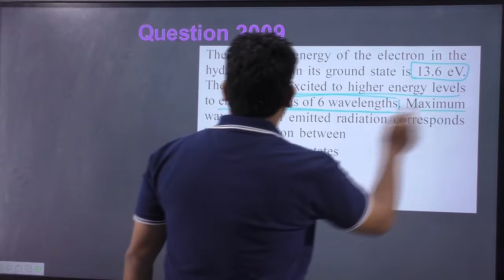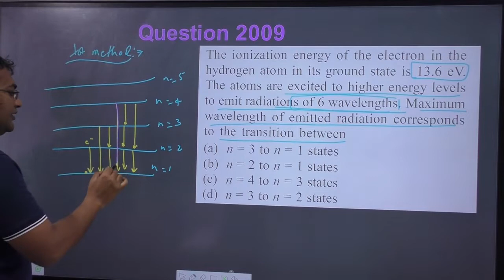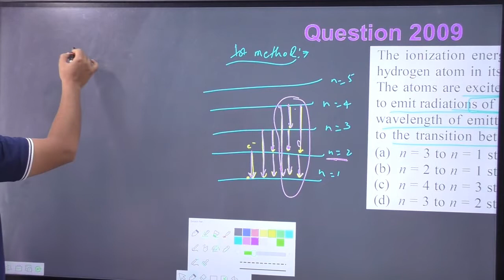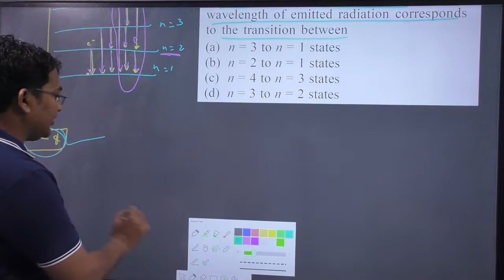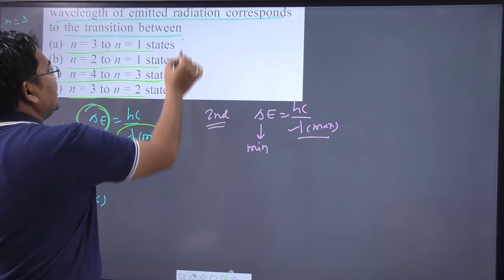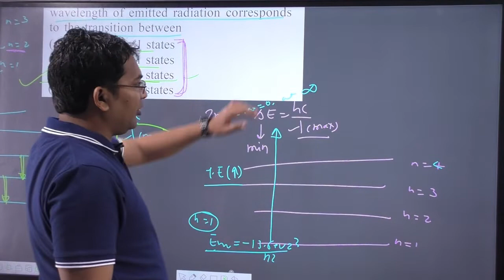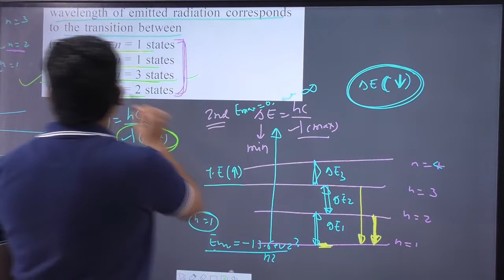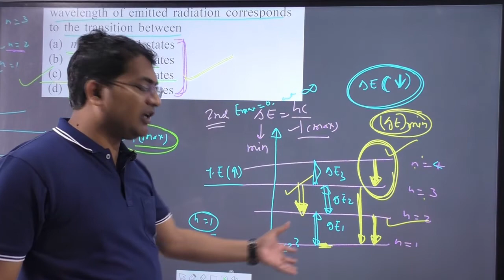The ionization energy of the electron in the hydrogen atom in its ground state is 13.6 eV. The